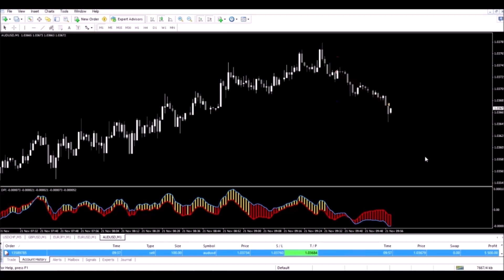AUDUSD Sell Trade Rapid Results Method Short Trade By Russ Horn Demo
The Forex market is open around the clock, and this is because the four major Forex markets are open at different times. The major markets are the New York market, the Tokyo market, The Sydney market, and the London market. The New York market is open from eight in the morning to five in the afternoon Eastern Standard Time. The hours for the Tokyo market are from seven in the evening to four in the morning Eastern Standard Time, and for the Sydney market they are from five in the evening to two in the morning Eastern Standard Time.

The London market hours are from three in the morning until noon Eastern Standard Time. This means that both the New York and London markets are open from 8 a.m. until noon EST, the Sydney and Tokyo markets are open from 7 p.m. until 2 a.m. EST, and the London and Tokyo markets are open from 3 a.m. until 4 a.m. EST. The times when these markets overlap, and are open at the same time, there is the highest volume of trades and the best chance to realize a profitable trade.

The Forex market is open twenty four hours a day, but specific markets have set trading times. The four main markets in Forex are London, Tokyo, New York, and Sydney. By understanding the specific hours each market trades, a Forex investor can make a better profit from trading currencies. The times that are overlapping between these markets offer the best chances for great trades in the Forex market. This is because the market is more active with a greater volume of trade, which translates into more profitable trades.